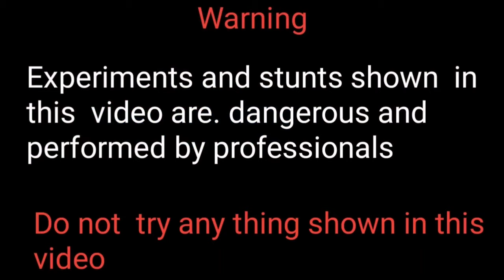Coca cola bottle boat| plastic bottle Boat